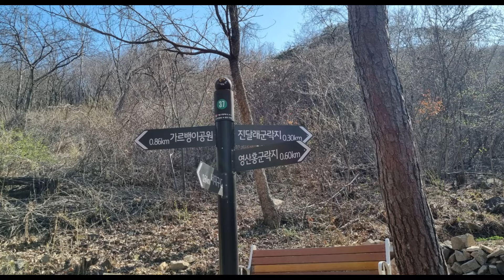와룡산 -❤️진달래-❤️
와룡산-❤️진달래-❤️2024.4.1일 친구와 둘이서